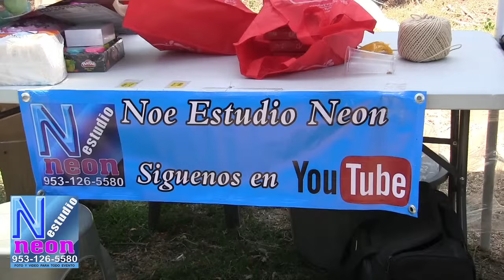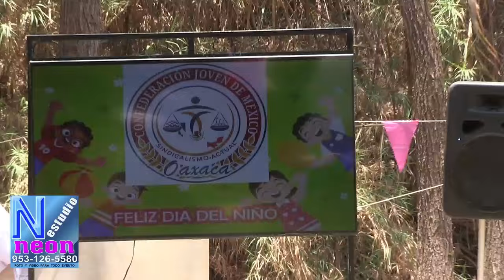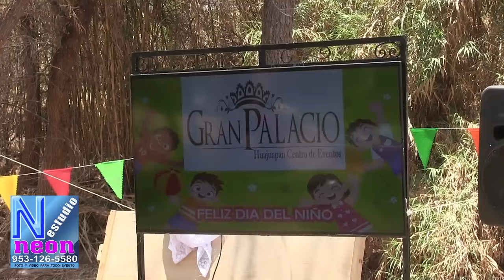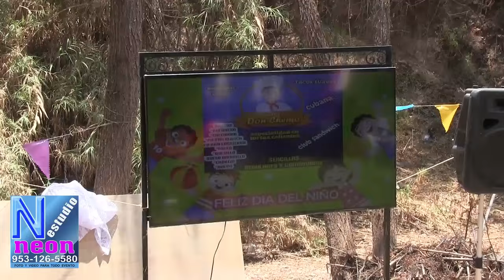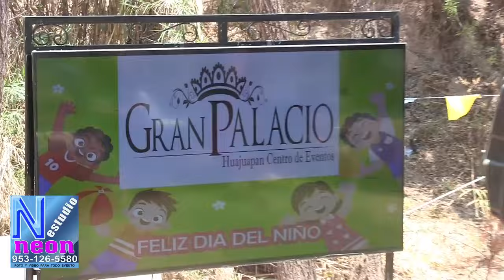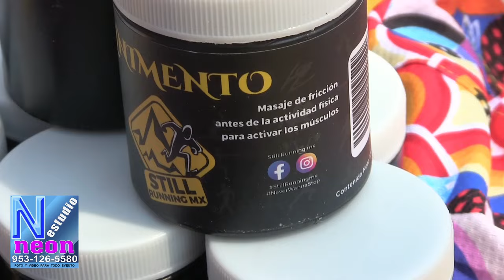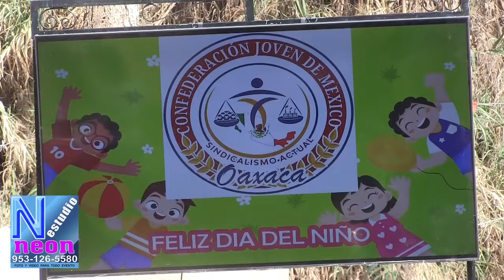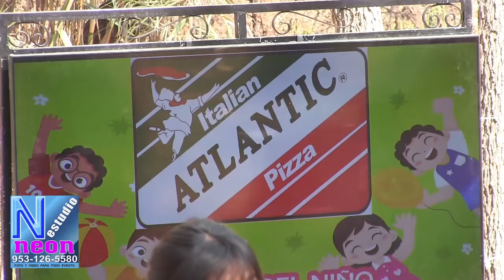Carreras de Bicicross del dia del niño 2024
Super evento del dia del niño, un evento 100% familiar, noe estudio neon y amigos presento